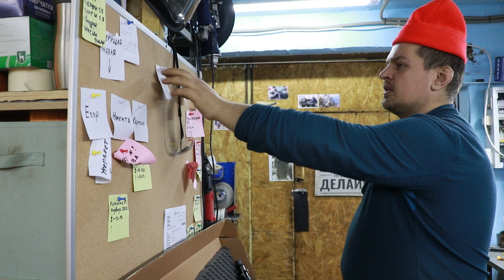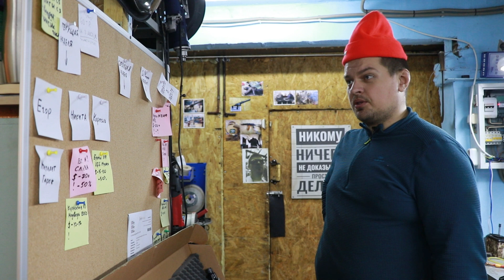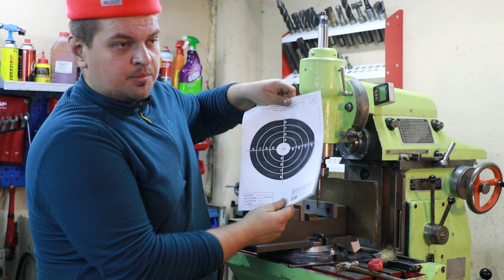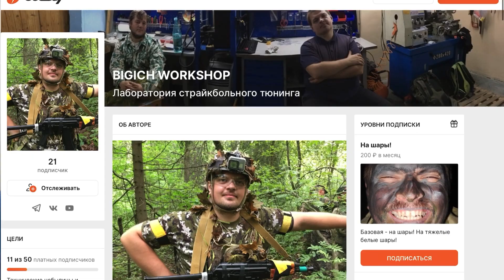БЕЗ ДОЛГОВ! ТОЛЬКО ВПЕРЕД! Новости мастерской BIGICH!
Всем привет!
Я выжил, мы сделали второй главный шаг на пути к мечте, спасибо, что вы с нами.